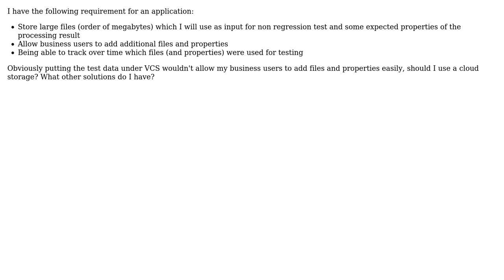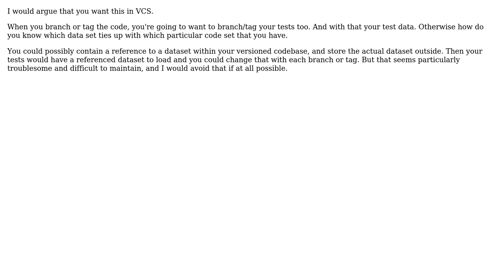Storing large binary data for integration tests (2 Solutions!!)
Storing large binary data for integration tests

With thanks & praise to God, and with thanks to the many people who have made this project possible! | Content (except music & images) licensed under CC BY-SA | Music | Images & others | With thanks to user Edmondo1984 user Brian Agnew user Arseni Mourzenko and the Stack Exchange Network Trademarks are property of their respective owners. You are responsible for your own actions.